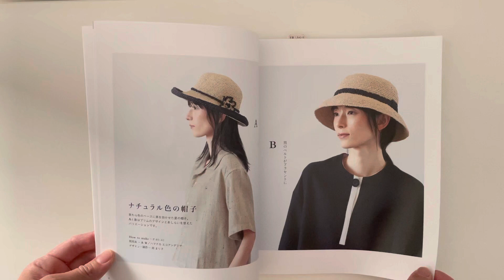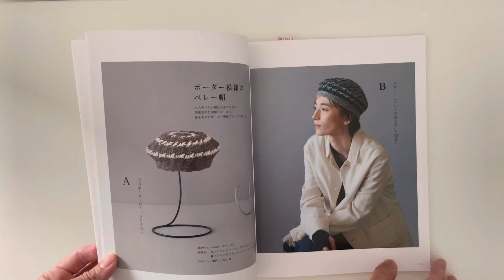鉤針編織大人四季時髦帽子作品集 かぎ針で編む 1年中楽しめる大人の帽子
P6 Paume Cotton Linen ポーム　コットンリネン
P12、13 Brillian ブリリアン
P14  世界之棉 PERU GRANDE 世界のコットン　ペルーグランデ
P15  世界之棉 EGYPT TAPE 世界のコットン　エジプトテープ
P16、17  Colored Wool 100% Sonomono（白標）ソノモノ　アルパカブークレ
P18 Colored Wool 100% Sonomono（綠標）ソノモノアルパカリリー
P19 ARANTWEED アランツィード、Colored Wool 100% Sonomono（綠標）ソノモノアルパカリリー
P23 Colored Wool 100% Sonomono （黑標） ソノモノロイヤルアルパカ
P24 Alpaca Marble アルパカマーブル
P25 Men's Club Master メンズクラブマスター
P26 Colored Wool 100% Sonomono （黑標） ソノモノロイヤルアルパカ

可以在以下地方找到我